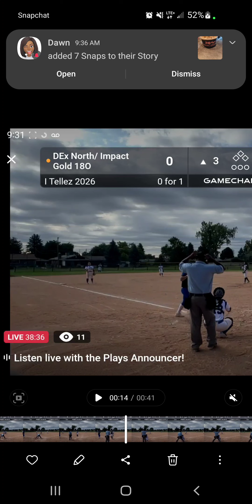Warm up swing becomes your swing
Pay attention to your warm-up swing. the last thing you practice is the first thing you do